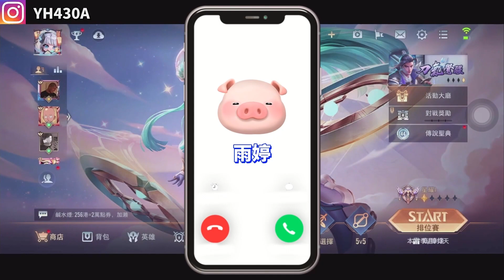【空花哲】情侶單挑殺一次1000元！我直接噴一萬…錢包要受不了了…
最新消息發在IG: Yh430

大家的留言訂閱是最大的支持愛你們喔